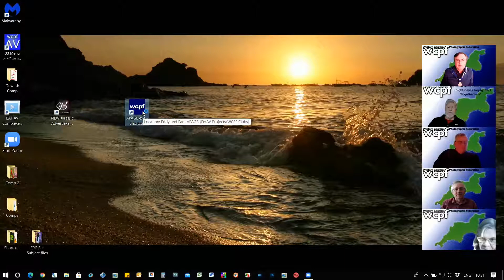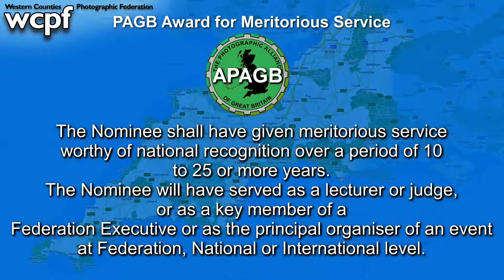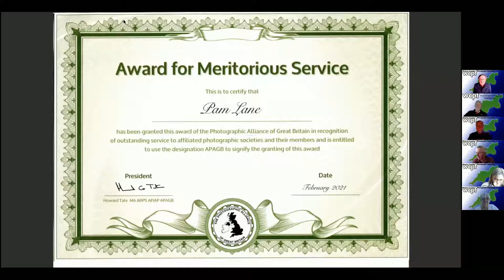Presentation of APAGB Awards to Eddy and Pam Lane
As we were in lockdown, the presentation took place on-line during a WCPF Council Meeting conducted over Zoom.